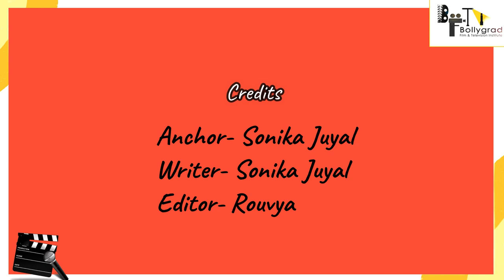Mahabharat - Interesting Facts | Aamir K | Hrithik R |Prabhas |Amitabh |SS Rajamouli |Concept Traile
Ramayana | 21 Interesting facts | Hrithik Roshan | Deepika Padukone | Movie Trailer | Hindi Film |

0:00 Intro
1:30 Kya ram banege ranbir kapoor?
2:00 Ravan ka role kon nibhane wala hai?

Furthermore, speculation is rife that Tiwari has pitched the three-part 'Ramayana' series to Hrithik Roshan for Ravana and Mahesh Babu for Lord Rama. However, they are yet to give a nod to the project.

Buzz was strong that Hrithik and Deepika are the frontrunners to play Ram and Sita in Madhu Mantena's version of Ramayana. Latest rumours suggest that while they still will be working on the same project, it seems that Hrithik has a different role in the mytho-drama. A source close to the project revealed to a leading daily, “Duggu had been in talks to play an important role in Deepika's Draupadi which was a modern retelling of the epic Mahabharat. But that film will happen later. Mantena is bankrolling Ramayana first and Hrithik will play Ravan's role in the epic period drama.”

The project reportedly has been allocated a budget of Rs. 300 crore. Initially, Madhu had also approached Hrithik Roshan and Deepika Padukone to play the leads in his film. Later, Hrithik’s casting was reported to be for the character of the antagonist, Raavan. Earlier, reports suggested that Madhu wanted Prabhas for the role but he learned Prabhas is going to play a similar role in Om Raut’s Adipurush.

Credits
Anchor- Sonika Juyal
Writer- Sonika Juyal
Editor- Rouvya
Uploaded by- Diya
Thumbnail : Abhi